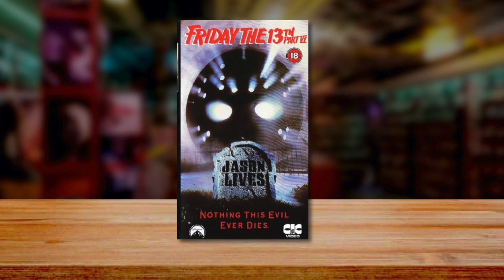5 Reasons to rent Friday13th part VI: Jason Lives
S01 Ep 5/10.
Welcome to Wookie Video - The store where it is eternally sometime in the 1980’s and your store for all the hottest and latest movie rentals.

A huge fat thank you to Nick Collins for allowing the use of his amazing 'Nostalgia Video' as my backdrop. To find out more use this link. @ndirtbag/about

I don’t own any of the clips used in the video. All rights to their owners. (Please see credits)